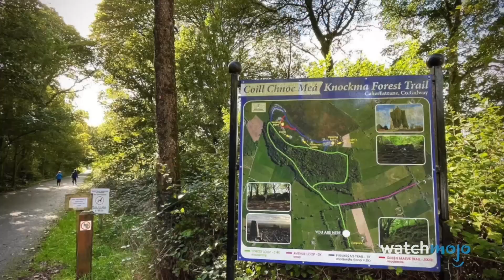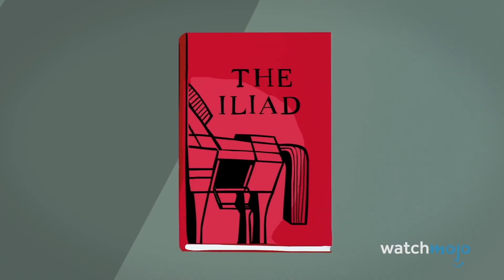存在が明らかになった神話上の場所 トップ10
ここで紹介する神話上の場所は事実に根ざしています。このランキングでは、神話や伝説にゆかりのある場所で、現在でも訪れることができるロケーションをご紹介！ ザナドゥ、ネス湖、トロイなど、実在が判明した神話上の場所が盛りだくさんです！

▼WatchMojoJapan SNS